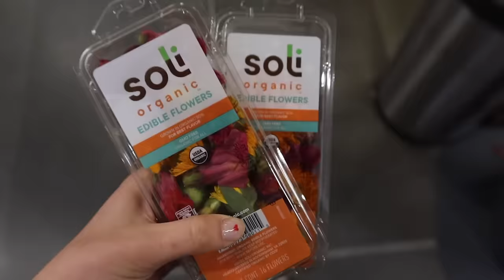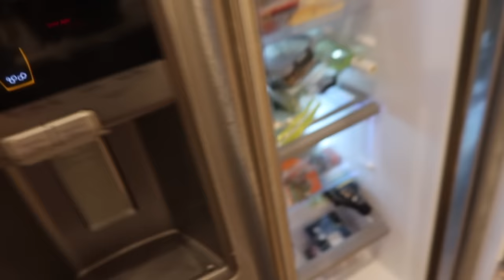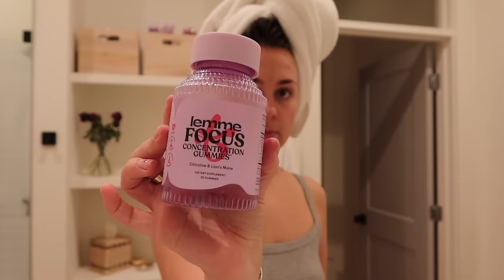DAY IN MY LIFE: New Furniture, HomeGoods Finds, & Tunacado Toast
A productive day in my life featuring my new couch and my recent lunch obsession: Tunacado Toast.

If you're new here, hi! My name is Clara, I’m 24, & I just moved to Charleston from Raleigh and I work in marketing! I started filming my productive work vlogs on TikTok and now I’ve branched out to post longer content & postgrad vlogs on YouTube. Follow along for daily motivation, daily vlogs, morning routines, and more productive days in my life!